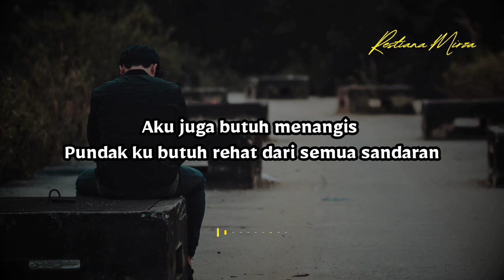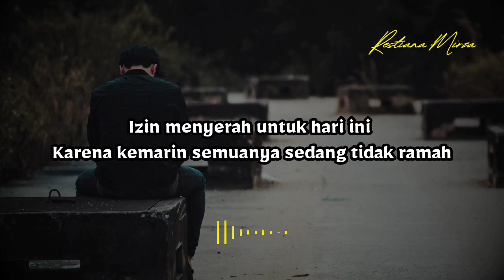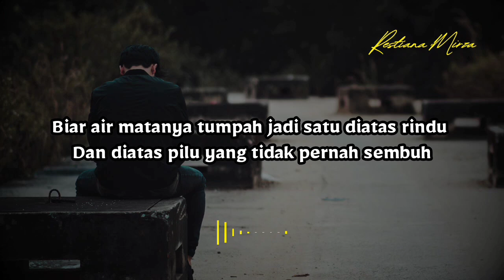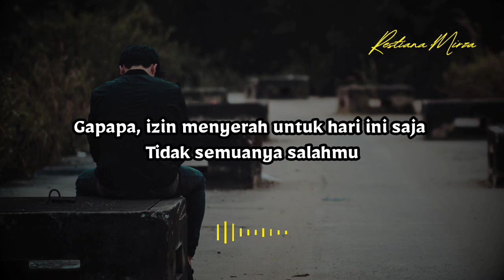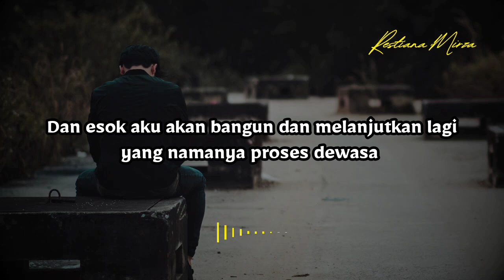Izin Menyerah Hari Ini Saja (Khoirul Trian) - Musikalisasi Puisi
*Judul: Izin Menyerah Hari Ini Saja*
*Karya: Khoirul Trian*
*Suara: Restiana Mirza*
*Editor: Restiana Mirza*